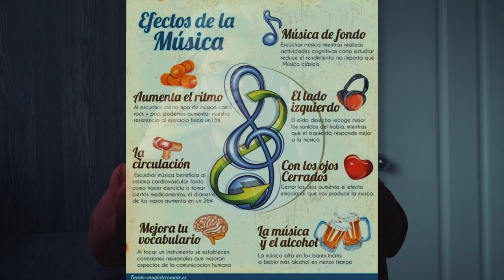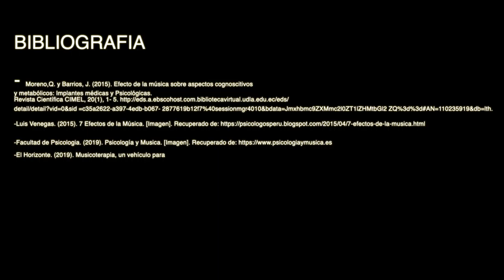Psicología de la Música - Lenguaje Digital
Deber de Lenguaje Digital, Progreso 3.

Nombre: Henry Mantilla
Paralelo: 3653